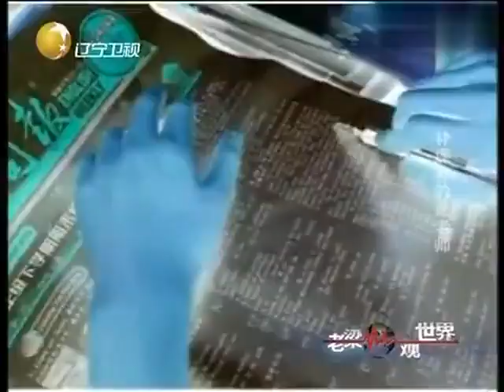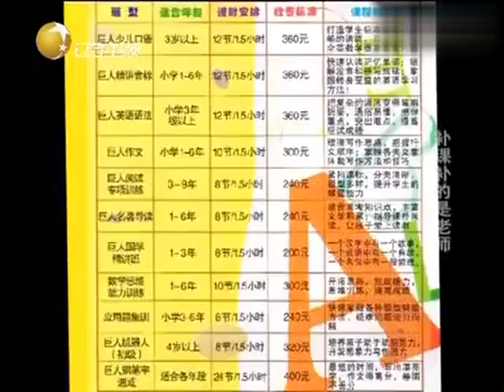老梁觀世界-如何禁止學校補課，老梁這招狠-假期應該給老師補課